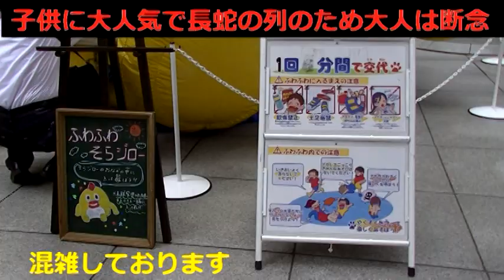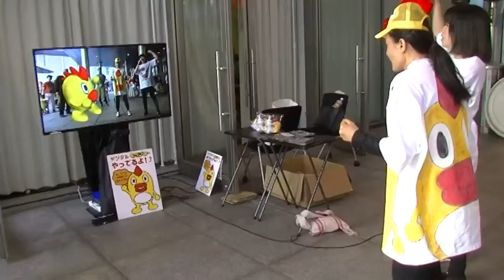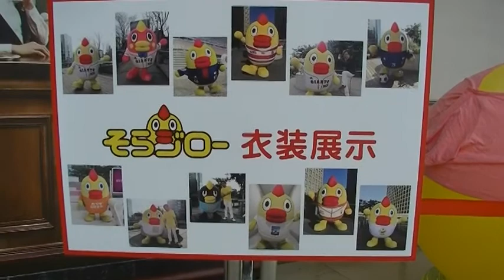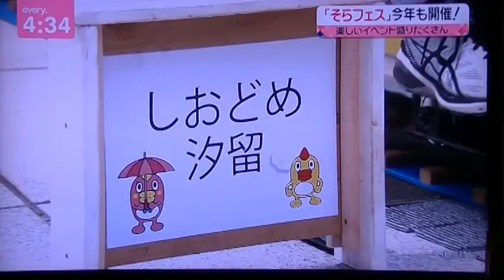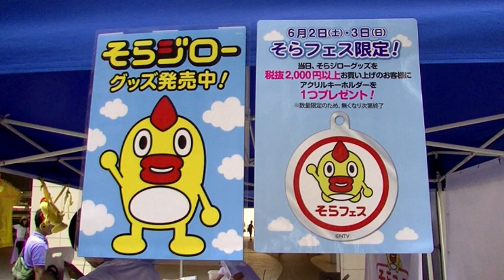2018 そらフェス 縁日と展示物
2018年6月2日・3日に行われた「そらフェス」の縁日や展示物を全て紹介！